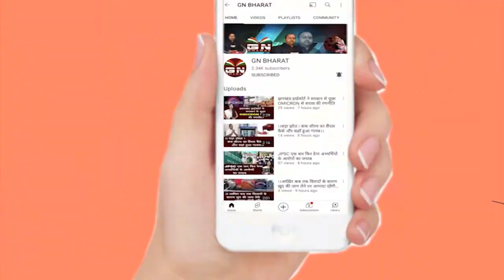साहब श्री हरिंद्रानंद जी का निधन, समर्थकों में शोक की लहर, देखें अंतिम यात्रा